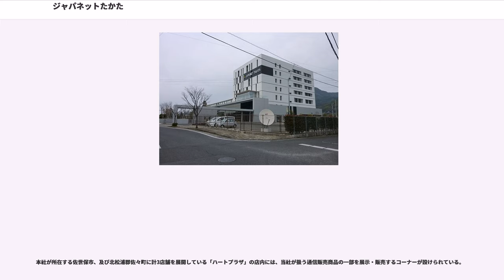ジャパネットたかた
株式会社ジャパネットたかたは、長崎県佐世保市日宇町に本社を置く、日本の通信販売会社である。キャッチコピーは、『「今を生きる楽しさ」を!』（2015年1月16日 - ）。

現在は持株会社である株式会社ジャパネットホールディングス（2007年6月27日設立）の完全子会社であり、ジャパネットグループの通信販売媒体制作を担当する企業となっている。本項ではジャパネットグループ各社の概要についても記す。

創業者の髙田明が、実父の経営するカメラ販売店から1986年1月に独立し、佐世保市三川内町に設立した「株式会社たかた」を起源とする。当初はカメラ店（富士フイルム特約店）兼ソニーショップとして実店舗による事業展開を行っていたが、1990年に長崎放送(NBCラジオ)にてラジオショッピングを行ったところ、放送時間中の5分間で50台のカメラが売れ、100万円ほどの売上を達成したことから、ラジオショッピングを主体とした通信販売に業務の主軸を置くようになる。

1994年にテレビショッピングをスタートさせ、さらに折り込みチラシ・インターネットにも対象を拡大してメディアの多展開を進め、通信販売業の老舗である日本文化センター、日本直販、二光と言った当時の日本通信販売大手3大業者を脅かす存在となった。このうち二光は2008年に通信販売業から撤退し、日本直販も2012年に経営破綻となり経営再建を実施（2015年に完了）、日本文化センターもジャパネットたかたの急成長の影響も一つの要因となり売上高が低下している。売上比率は、カタログや折り込みチラシが44%、テレビ放送が31%、ネット通販が16%、ラジオ放送が9%。なお、テレビ部門の売上高は331億円で、ジュピターショップチャンネル、QVCジャパン（この2社でシェアの約半数を占める）に次ぎ日本第3位である。2006年度の売上高で長崎県内の小売業1位となり、県内の企業で初めて売上高が1,000億円を超えた。

「顧客満足主義」と「自前主義」を貫き、2000年には自社でCSデジタル放送の委託放送事業者の認可を取得し、2001年には佐世保市の自社ビルにスタジオを設け、通販番組の出演者は基本的に自社社員とするなど、テレビ・ラジオを含め自社で媒体制作を完結するスタイルを確立させている。

2009年より、長崎県を本拠地とするサッカークラブのV・ファーレン長崎のスポンサーとなった が、2013年から日本プロサッカーリーグ（Jリーグ）に加盟したため、Jリーグに所属するクラブのTwitter公式アカウント による挨拶回りやV・ファーレン長崎の新ユニホーム発表会見会場の提供や選手・監督紹介ムービーの制作のほか2013長崎しおかぜ総文祭の協賛を行った。2017年にはV・ファーレン長崎の経営難を救済する目的で、同クラブそのものがジャパネットホールディングスの子会社となっており、クラブの代表取締役に髙田明が就任している。

現在のコーポレートロゴは2015年1月16日付で代表取締役社長に高田旭人が就任した際に変更されたもので、グループ共通で英字の「Japanet」に改められ、当社はその右下に小さく赤の「TAKATA」を表記した（なお、コーポレートロゴマークの改定に伴い、提供番組のクレジット表記も「ジャパネットたかた」から「Japanet」に改められた）。

グループ各社は持株会社（事業統括会社）であるジャパネットホールディングスを含め全社が非上場であるが、これについて高田旭人は「一時的にお金がかかっても、お客さんにとってベストなことをやろうと決めるには上場はできない」「株主への配当などが先に立って、長期的な視点で経営することが難しくなる」として、今後も非上場を貫く方針を述べている。

祖業であるカメラ店・ソニーショップを生かした、光学機器（デジタルカメラやビデオカメラ）やナショナルブランドの家電製品（白物家電・情報家電など）の取扱いを主力とする。「消費者の方に納得してお買い上げいただきたい」との観点からジェネリック家電の取り扱いはきわめて限定的（ショッピングサイトで数点の取り扱いがあるのみ）で、品質や価格を精査した最新モデルを中心にそろえる。家電以外には「曲内蔵マイク型カラオケ」をはじめ、鍋などの日用品、カーナビやメンテナンス用具などのカー用品、キーボード・時計・高圧洗浄...